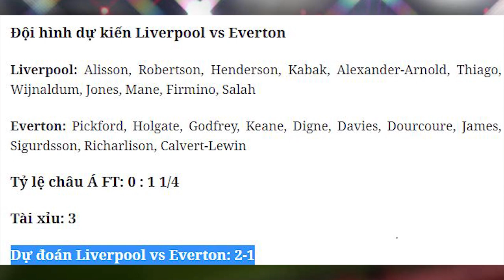Nhận định Soi Kèo bóng đá Liverpool vs Everton, 00h30 ngày 21/2, vòng 25 Ngoại hạng Anh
Trận đấu Liverpool vs Everton tại vòng 25 Premier League 2020/21 vào lúc 00h30 ngày 21/2 được cập nhật liên tục tỷ lệ, tip, soi kèo bóng đá, nhận định.